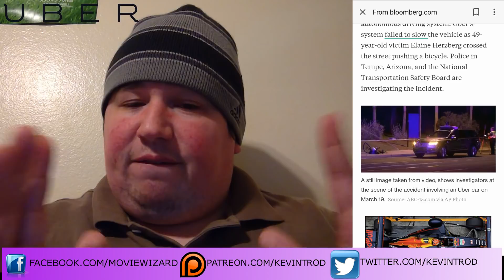Volvo Claims Uber Disabled SUV Safety System in Self-Driving Cars